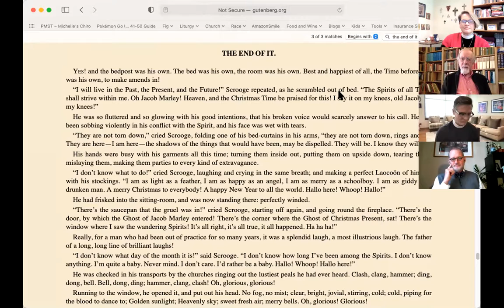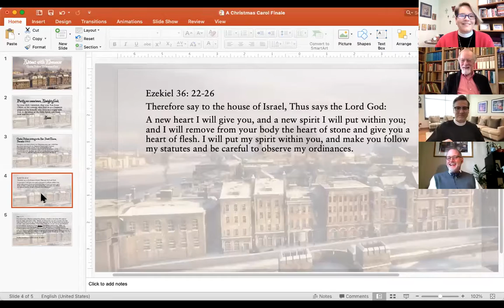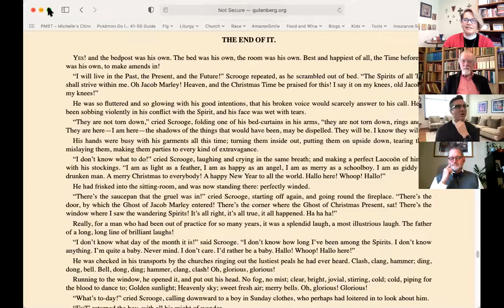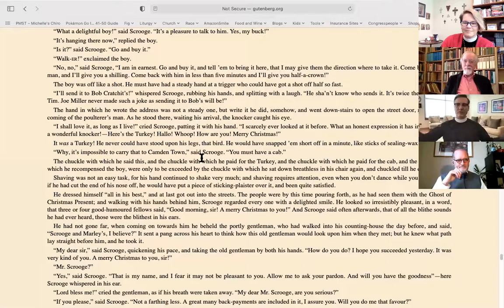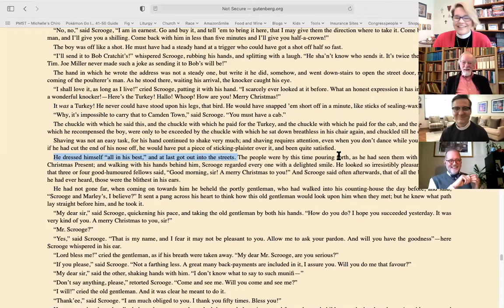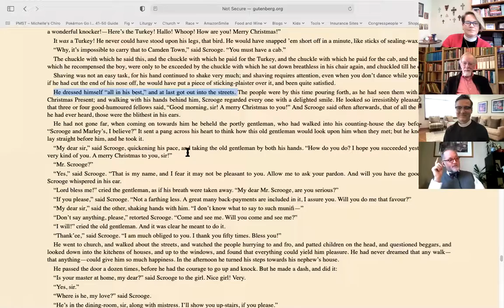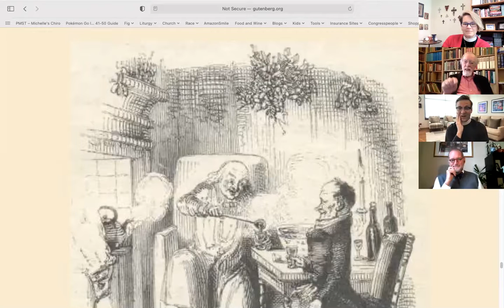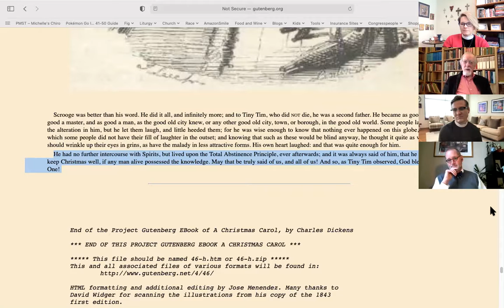Advent with Ebenezer: Dickens' A Christmas Carol – Class Five